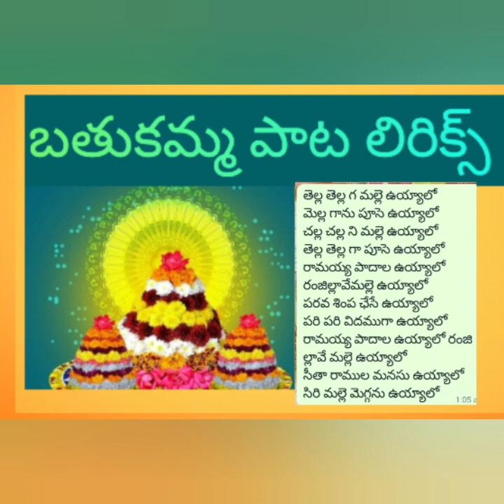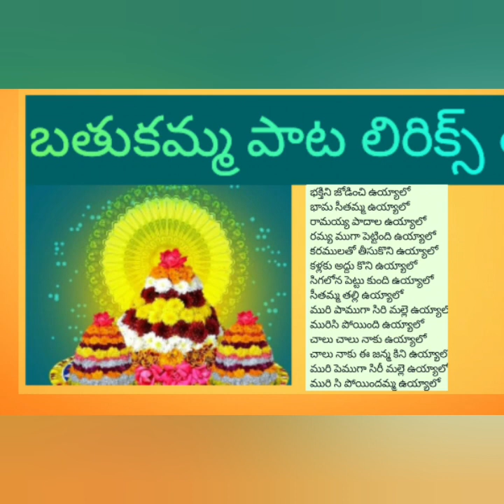సద్దులు బతుకమ్మ పాట విత్ లిరిక్స్ .సీతమ్మ నాటింది సరి మల్లె చెట్టు. గానం.రాణి